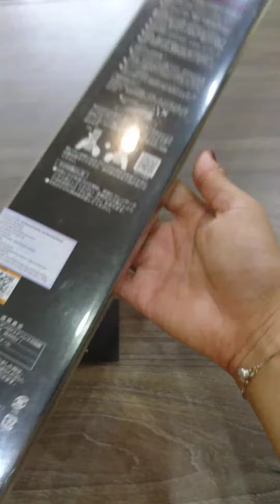Dao bếp Nhật cao cấp KAI Benifuji Chef - Dao thái thịt cá AB5442 (240mm)